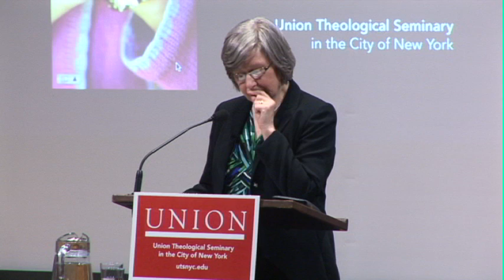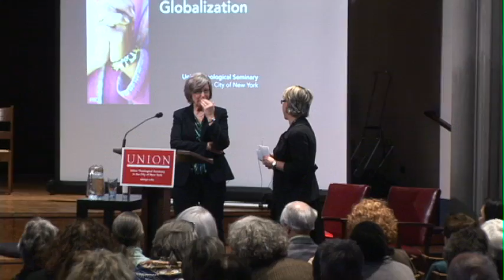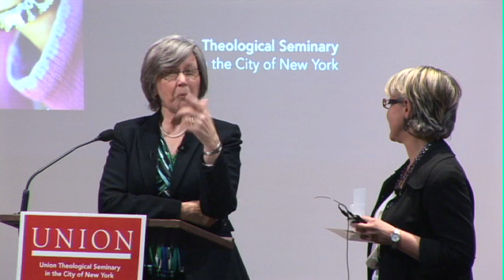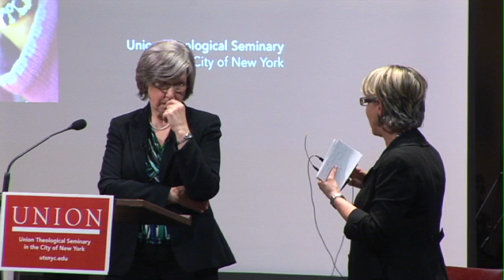Third Annual Judith Davidson Moyers Women of Spirit Lecture with Sister Simone Campbell Part 2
The Judith Davidson Moyers Women of Spirit Lecture is hosted by the Institute for Women, Religion and Globalization at Union Theological Seminary in the City of New York.